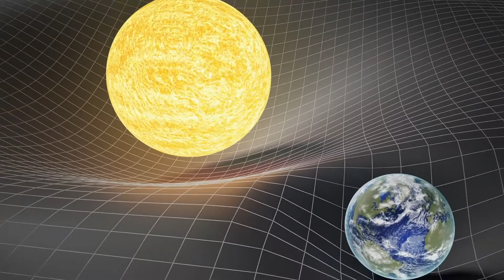Preview: Gaia-X - Laniakea (Extended Mix)